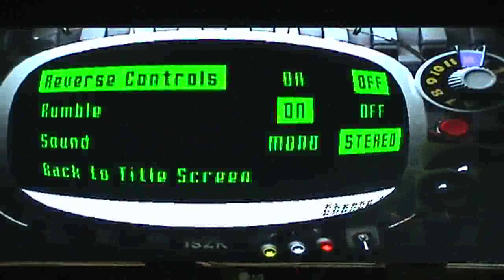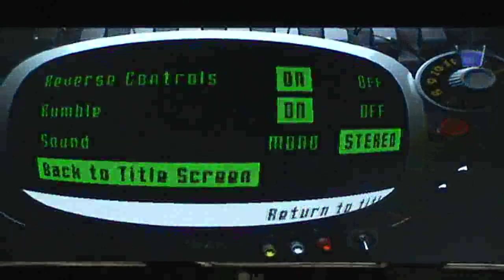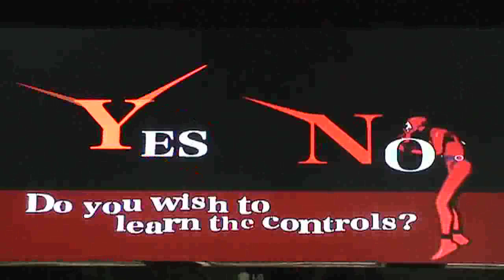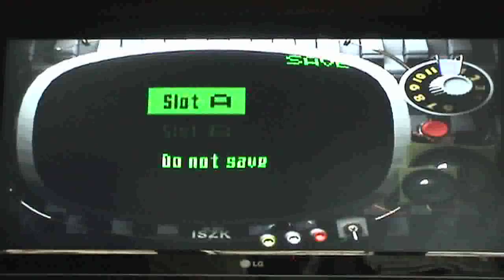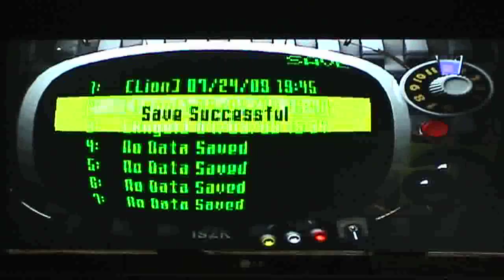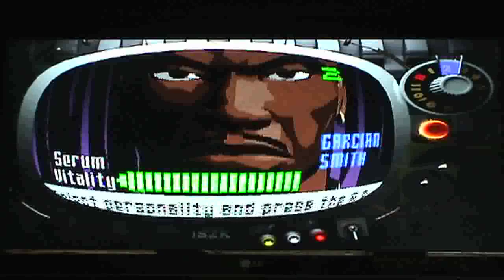Let's Play Killer7 - Part 1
Easily one of the stranger games out there.
More people should play it. Seriously.

Colin gets to play this one, and you get to see how much of an impatient backseat gamer I am.
Oh well.

( This is the original GameCube version of the game, and I will be tagging it as such. )
( Also, the video cuts off weird at the end because we weren't paying attention to the time on the camera. Killer7 is just too interesting. )